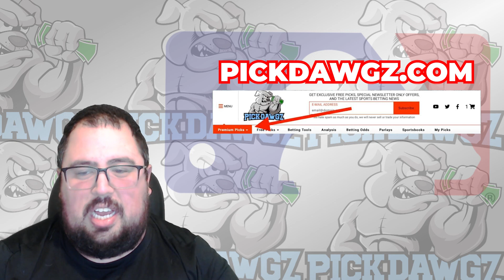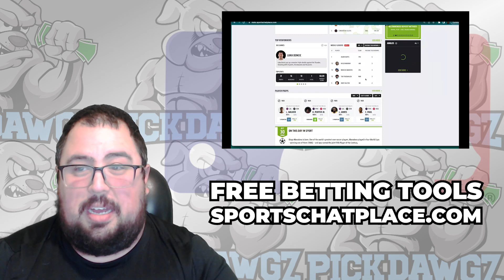Minnesota Twins vs Arizona Diamondbacks 8/5/23 MLB Free Pick Free MLB Betting Tips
The Arizona Diamondbacks face off with the Minnesota Twins in Saturday's MLB Baseball action. Get Chris' Expert Pick and Prediction for this game.